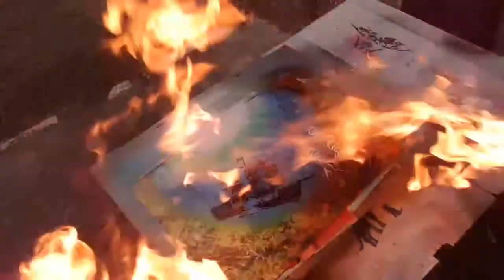Spray Paint Art Under the Sea and Pirate Ship -#36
Spray Paint Art Under the Sea and Pirate Ship